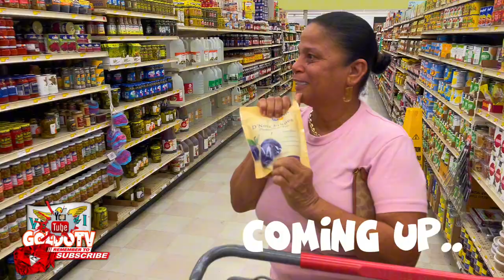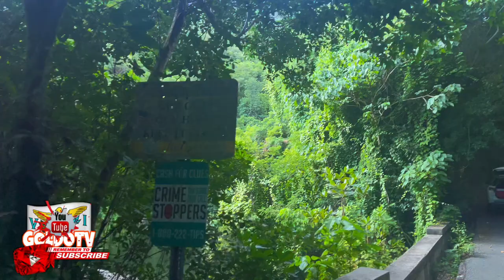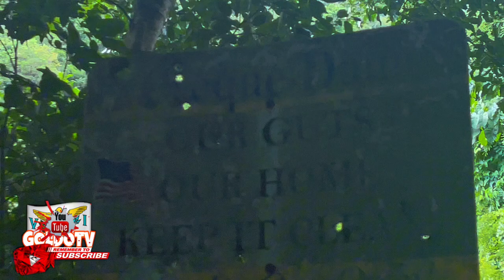My Las Vegas family Visiting St.Croix